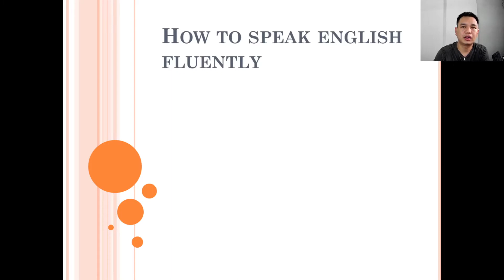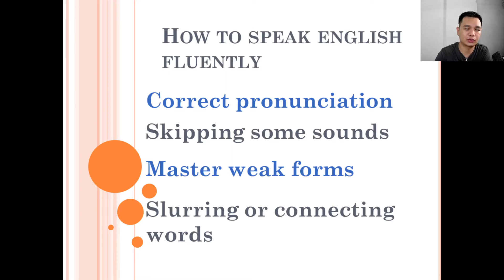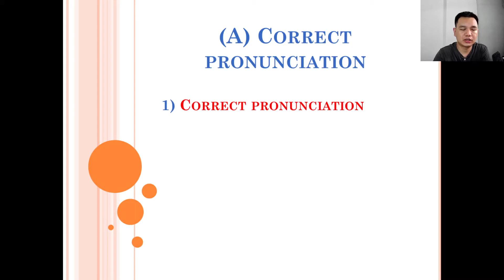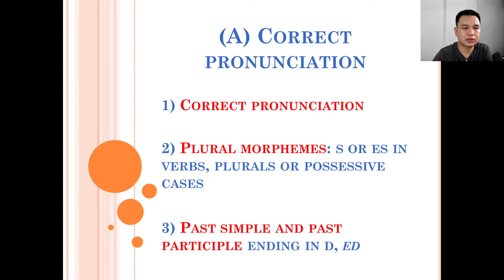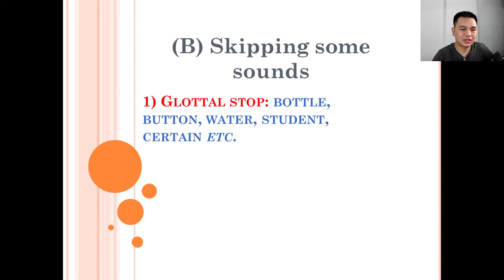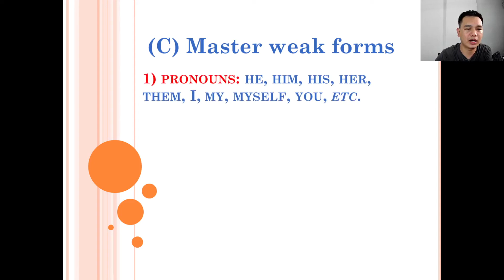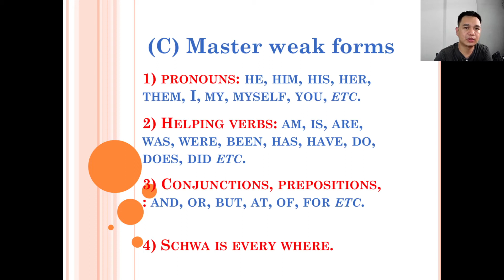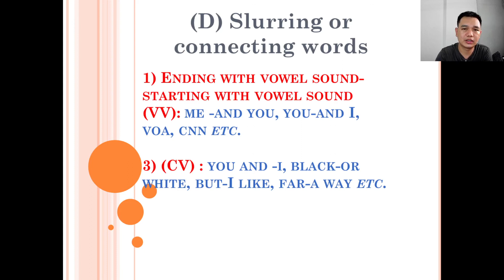4 rules to speak English fluently (In Burmese) အဂၤလိပ္ စကားကုိ ေျပျပစ္ ေအာင္ ဘယ္လုိေလ့လာမလဲ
ၤEnglish Fluency Tips, How Native Speakers Speak, Tips to understand fast English

Contents of this video:

Intro 00:00
4 tips 1:02
Correct pronunciation 2:48
Skipping some sounds 5:39
Master weak forms 8:00
Slurring words 9:29